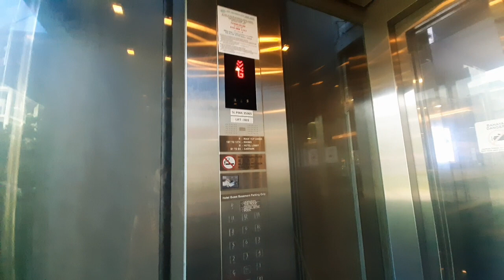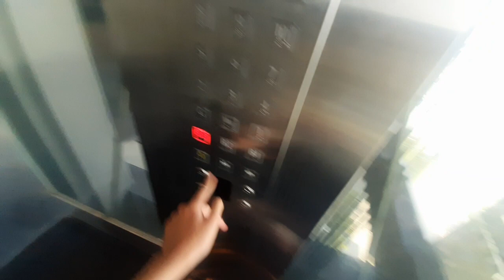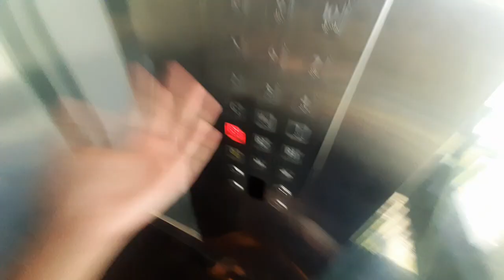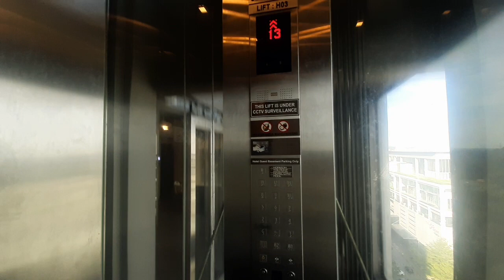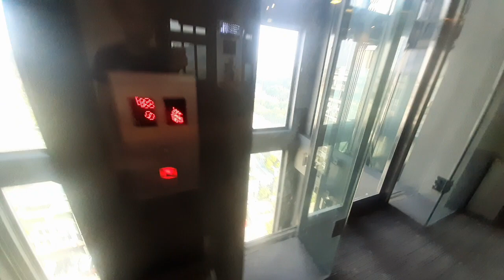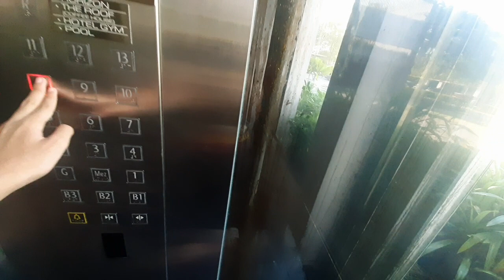Kone Elevator at E.City Hotel Putra Heights, Selangor, Malaysia